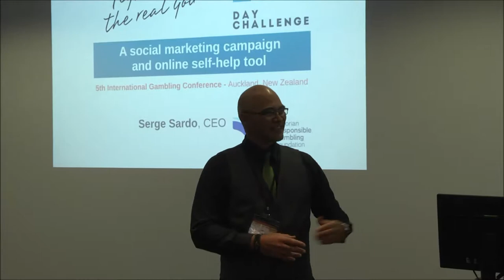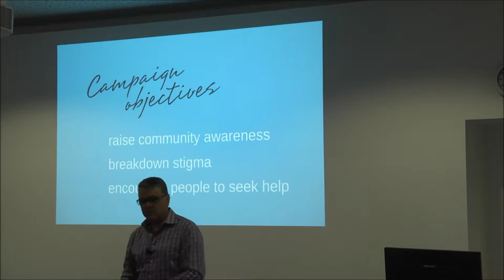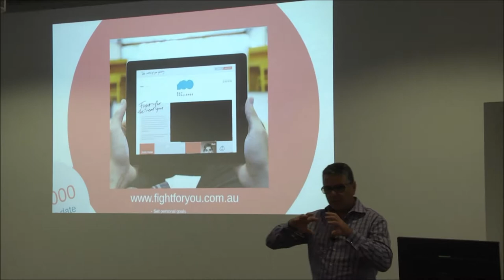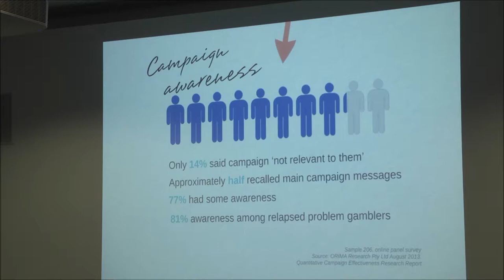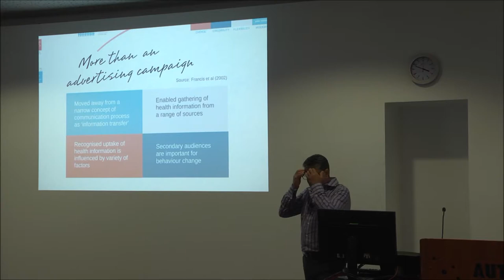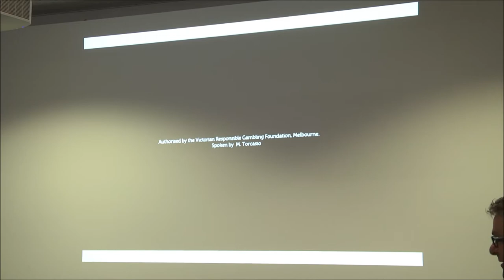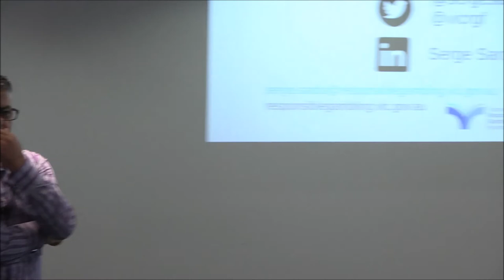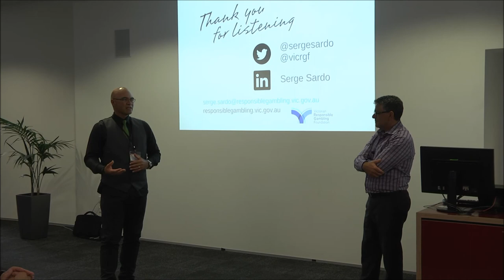Serge Sardo, Chief Executive Officer, Victorian Responsible Gambling Foundation, Australia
International Gambling Conference 2014 Auckland New Zealand, Plenary Session -- Fight for the real you: an innovative mass media campaign and brief intervention